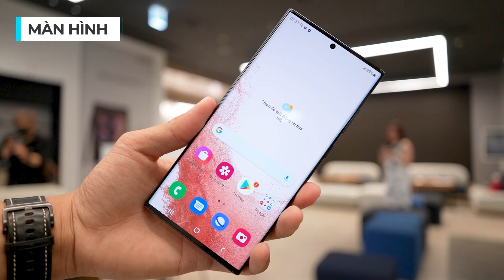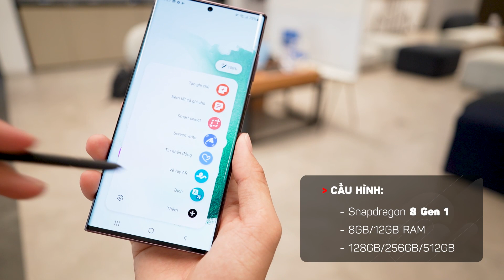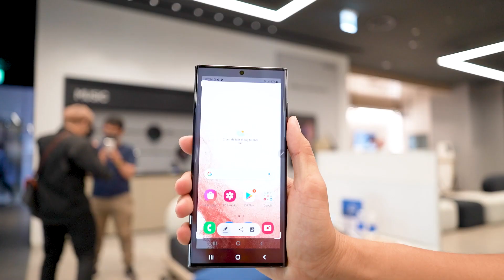Trải nghiệm những thay đổi trên Samsung Galaxy S22 Ultra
Samsung Galaxy S22 Ultra có vẻ như không có quá nhiều thay đổi? Không đâu, có nhiều điểm nâng cấp trên chiếc máy này. Các bạn cùng xem video nhé!

00:00 Giới thiệu
00:30 Thiết kế
01:53 Camera
03:15 Bút Spen
04:20 Trải nghiệm sử dụng